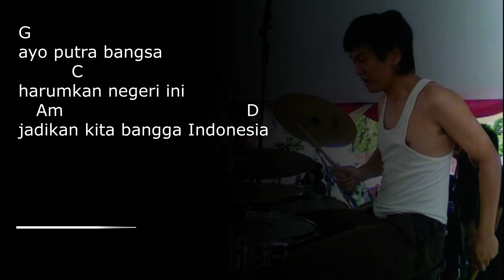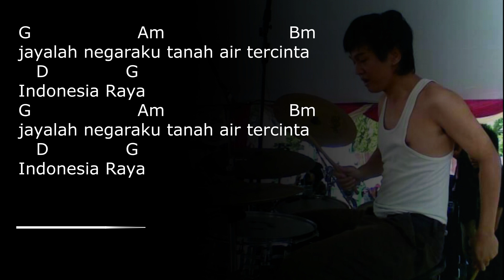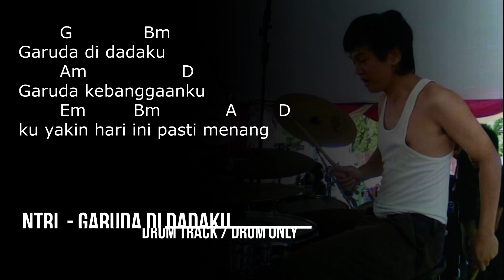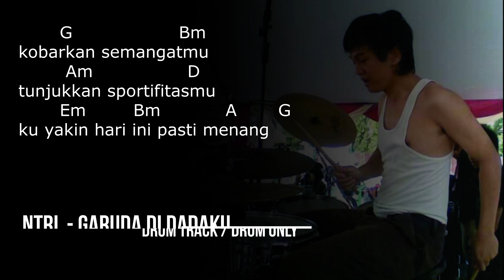NTRL - GARUDA DI DADAKU (drum track / drum only) with chord gitar & lirik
Bismillahirrahmanirrahim,

terimakasih.